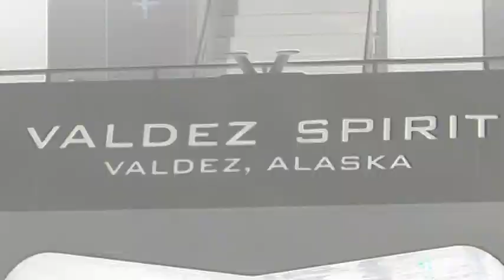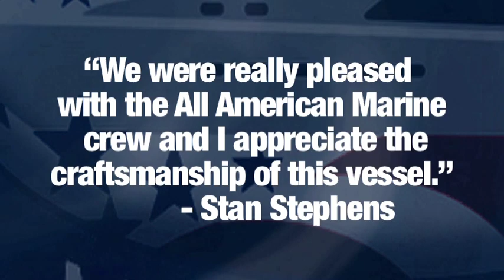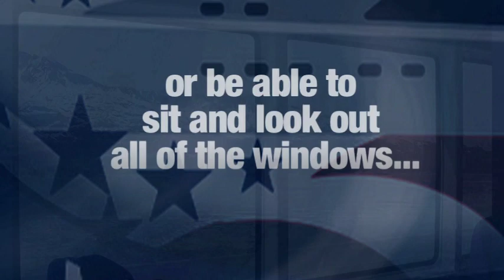Aluminum Catamaran Tour Boat by All American Marine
83' custom designed aluminum catamaran tour boat for eco-tours in Alaska.